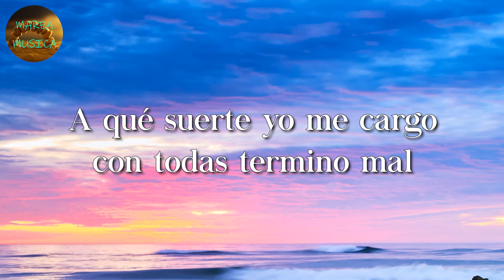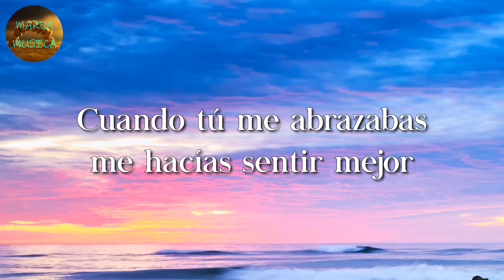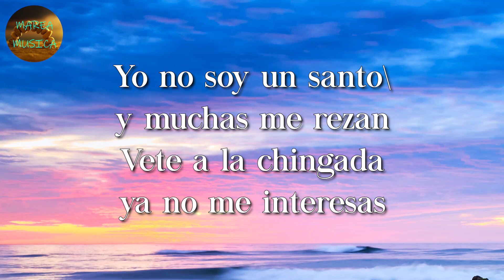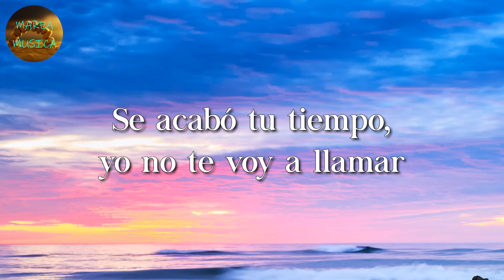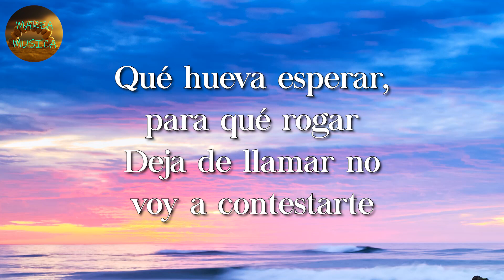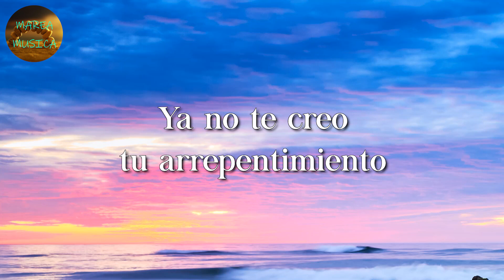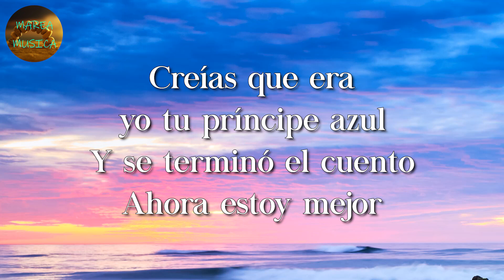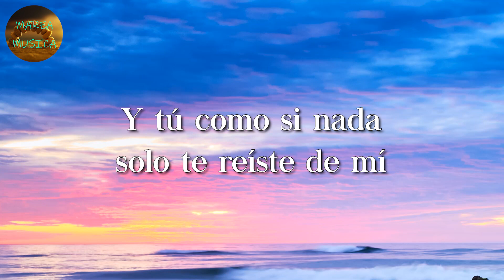🎼 Lefty SM x Carin Leon - Ahora Estoy Mejor (Letras\Lyrics)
🎤 Ahora Estoy Mejor Letra:

Ahora estoy mejor porque ya no sufro por tenerte buscar
Se acabó tu tiempo, yo no te voy a llamar
Vete al chingada, ya no te voy a llorar

Porque no te importó
Que yo lo daba todo por mantenerte feliz
Los besos no bastaron esos que tanto te di
Y tú como si nada solo te reíste de mí

A qué suerte yo me cargo con todas termino mal
La misma historia de siempre hoy me voy a emborrachar
Pa' olvidar que estoy dolido
Pa' olvidar que no he comido
Pa' olvidarte solo a ti porque me dejaste jodido

En un rincón me quedé por un rato extrañando tu calor
Cuando tú me abrazabas me hacías sentir mejor
Y ahorita nada vale que me des
Tu corazón

Ve que no vales la pena
Ando tomando pa' olvidarte nena
Pa' que se te quite otra ya me llena
Tú ya no me gustas, ella está más buena

Y ando tomando macizo cerveza
Ya no me llames sal de mi cabeza
Yo no soy un santo y muchas me rezan
Vete a la chingada ya no me interesas

Te fuiste y no te extrañé
Volviste, ya para qué
Qué hueva esperar, para qué rogar
Deja de llamar no voy a contestarte

Deseo que te vaya bien
Aquí yo la paso al cien
No tengo la mínima intención de recuperarte

La neta contigo paso
La relación fue un fracaso
El amor estaba escaso
Cero besos, cero abrazos

Ahora resulta
Que sin mí no sabes vivir
Relax no te vas a morir
Busca a otro pendejo pa' echarle la culpa

Deja de decir lo siento
Ya no te creo tu arrepentimiento
Jugaste con mis sentimientos
Deja de hacerme perder tiempo

Creías que era yo tu príncipe azul
Y se terminó el cuento

Así nomás compa Lefty
Puro sonora viejo
Así nomás compa Carín
Arriba San Luis río Colorado Sonora Viejo
Arriba la H
Oye
Es el Lefty papá